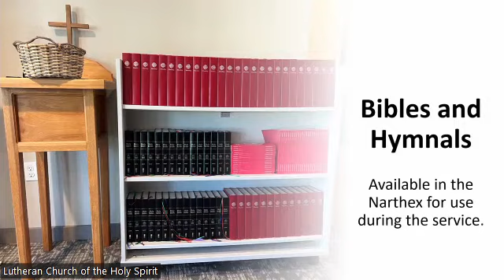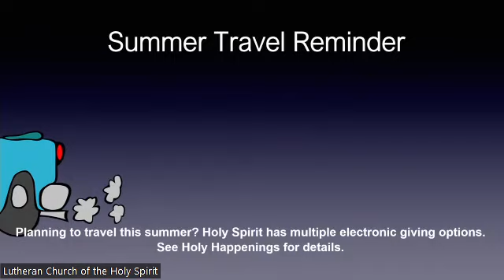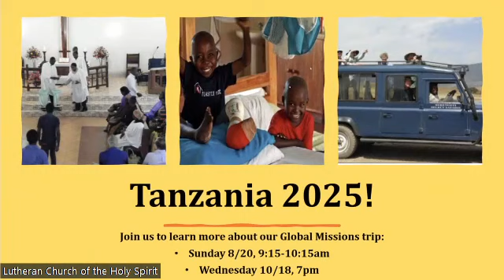July 30th 2023 - 8:30am Worship Service - Lutheran Church of the Holy Spirit, Emmaus, PA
Pastor Mark Wimmer (Sermon)
Pastor Cindy Camp